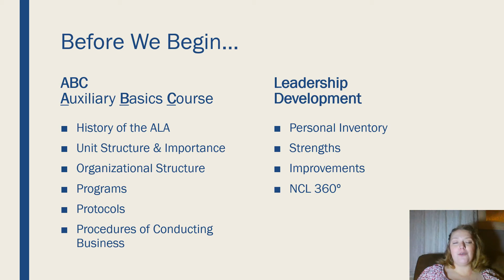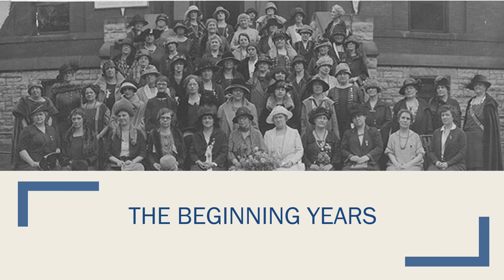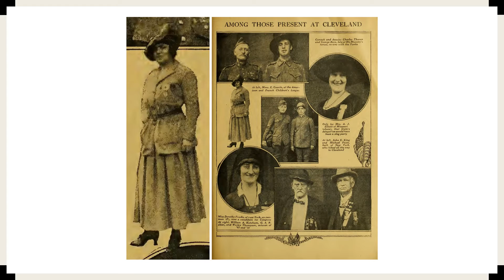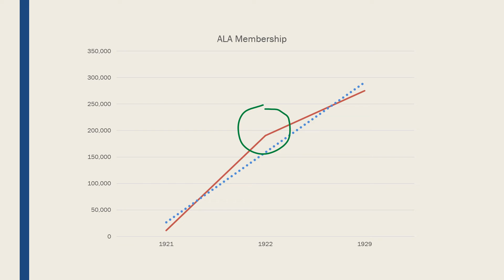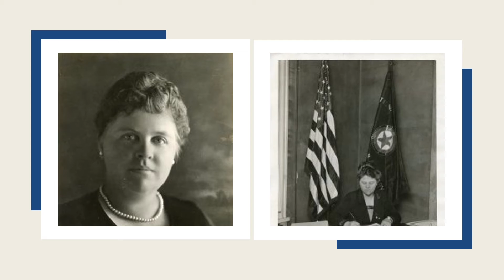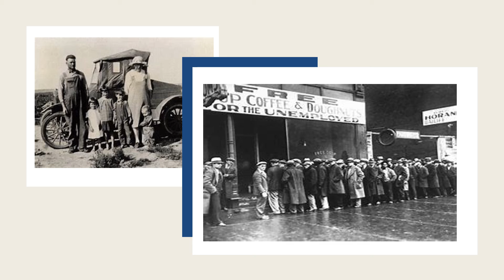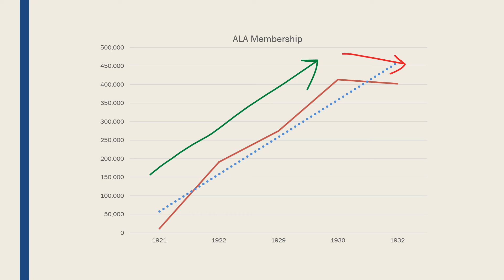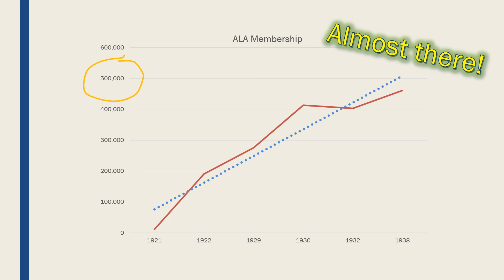NCL Workshop 2019-20 PART 1